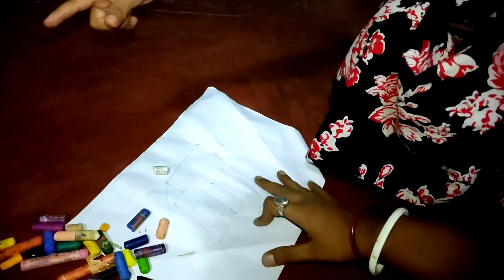অজয় নদে বান ডেকেছে, ঘরবাড়ি সব তলিয়ে গেছে।। জীবনে প্রথম অজয় নদের ভয়াবহ বন্যার দৃশ্য দেখলাম।।